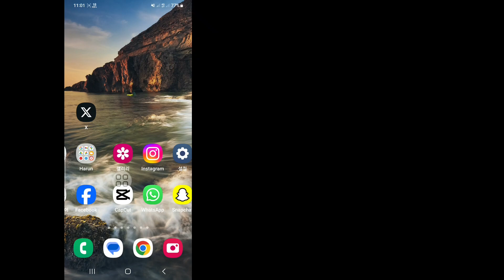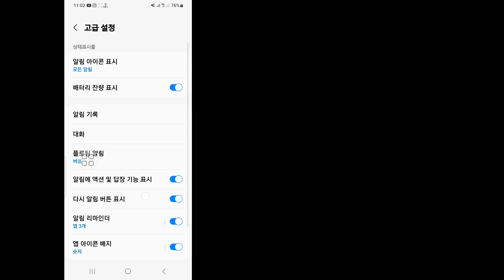메신저에서 삭제된 메시지를 복구하는 방법(업데이트 방법) || 메신저에서 보내지 않은 메시지 보기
Android School

메신저에서 보내지 않은 메시지를 보는 방법.

메신저에서 삭제된 메시지를 복구하는 방법(업데이트 방법)을 확인하시겠습니까? 그렇다면 이 비디오가 당신을 위한 것입니다. 여기 이 비디오에서는 메신저에서 삭제된 메시지를 복구하는 방법(업데이트 방법)을 보여 드리겠습니다. 메신저에서 삭제된 메시지를 복구하는 가장 쉬운 프로세스(업데이트 방법)를 보여 드리겠습니다. 메신저에서 삭제된 메시지를 복구하는 방법(업데이트 방법)을 알아보려면 건너뛰지 말고 전체 영상을 계속 시청하세요.

튜토리얼 요청사항이 있으면 댓글로 알려주세요!  1일 이내에 완료해 드리겠습니다.

❤️귀하의 문의 사항이.. .

 메신저에서 삭제된 메시지를 복구하는 방법(업데이트 방법),
 삭제된 메신저 메시지 복구,
 메신저에서 삭제된 메시지를 다시 받을 수 있나요?
 삭제된 메시지를 다시 복구하는 방법
 메신저에서 보내지 않은 메시지를 어떻게 검색하나요?
 누군가 메신저에서 메시지를 삭제했는지 어떻게 알 수 있나요?
 Facebook 메시지 복구 삭제,
 메시지 복구,
 메신저에서 삭제된 메시지를 Beck에게 전달하고,

 1976년 저작권법 제107조에 따른 저작권 면책조항, 비평, 논평, 뉴스, 보고, 교육, 장학금 및 연구와 같은 목적으로 "공정한 사용"을 허용하는 사용은 저작권 국가에서 허용하는 사용으로, 그렇지 않으면 비-재산권을 침해할 수 있습니다.  이익, 교육 또는 개인 사용 팁 공정한 사용에 유리한 균형.

구독을 남겨두는 것을 잊지 마세요.